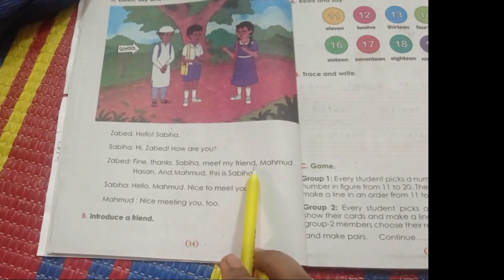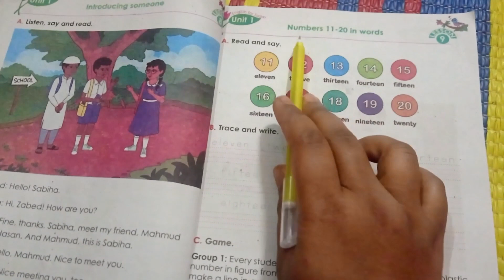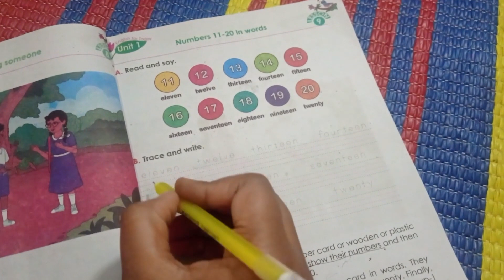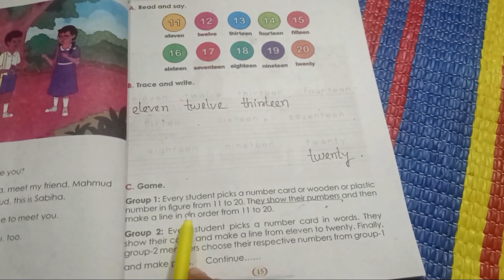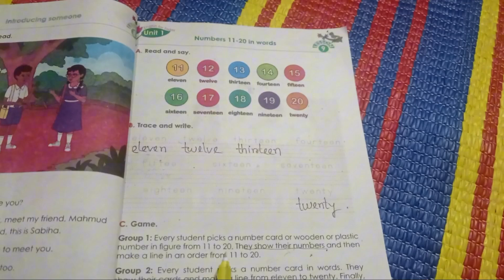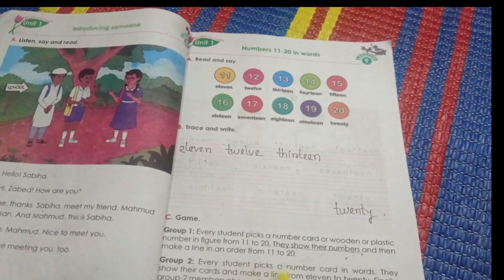Class 3 English |Unit 1|Lesson 8,9 | New English Book 2024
English for today.class three.unit 1, lesson 8,9. New english book 2024.